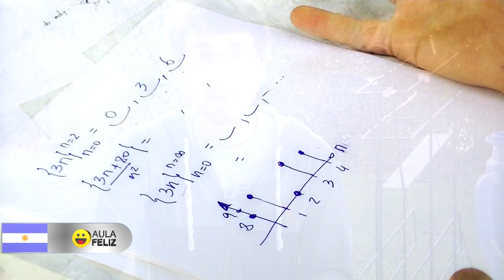Sucesiones Numéricas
Definición y razonamiento. Idea de lista. Interpretación de expresión analítica de una sucesión. Notación.